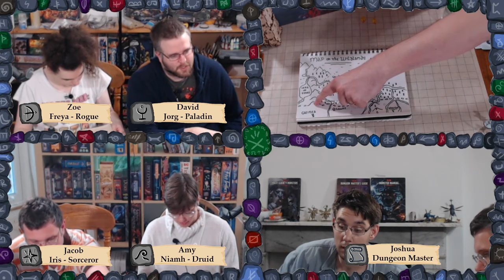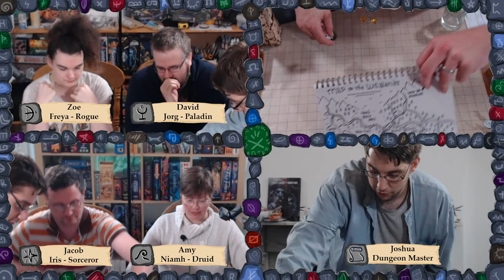Inheritance Episode 08